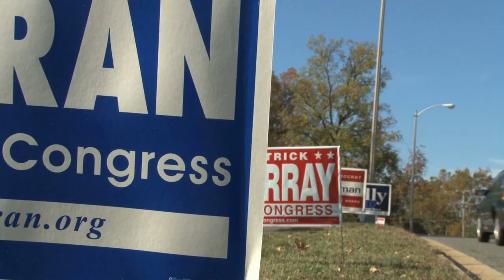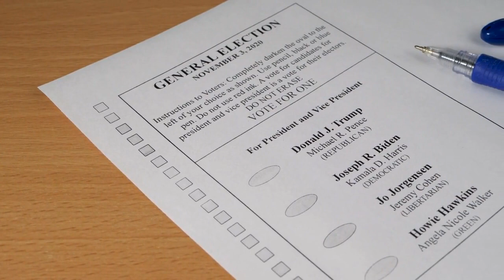"Election Buzz: Candidates, Constituencies, and Political Showdowns - Latest Updates!"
Description:
🗳️ Dive into the heart of political activity as Yzee News brings you the latest updates on the upcoming general elections in February 2024! Candidates are making their moves, submitting nomination papers, and setting the stage for a historic electoral battle.

🔍 PML-N President Shahbaz Sharif intensifies the competition in Karachi's NA-242 constituency, while in Multan, Makhdoom Javed Hashmi's legal team secures his nomination papers under Article 149.

🏛️ Lahore witnesses a faceoff with former PTI chairman's legal advisor, Rai Muhammad Ali, completing the submission of nomination papers, setting the stage for an intense electoral battle.

🌐 The electoral fervor extends to Faisalabad, Peshawar, Narowal, and beyond. Notable names like Ghulam Ahmed Bilour, Syed Zahid Ali Shah, and PTI's Sher Afzal Marwat actively submit their nomination papers, adding to the charged atmosphere.

🚀 PTI leader Shandana Gulzar solidifies her candidacy for NA-30, while Ameer Maqam represents PML-N in Shangla, filing papers for the provincial constituency NA-11 and PK-30.

👥 The political landscape is diverse, with figures like Talal Chaudhry, Salahain Khan, Sadia Taimoor, Ata Tarar, and Hafizabad's Mamoon Jaffar Tarar actively participating in various constituencies.